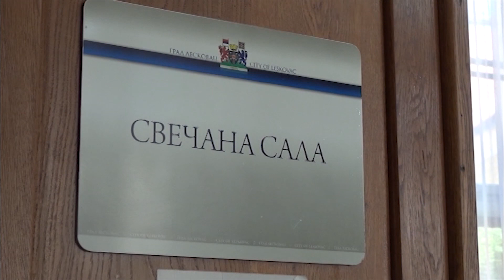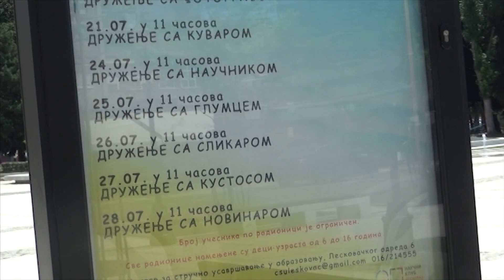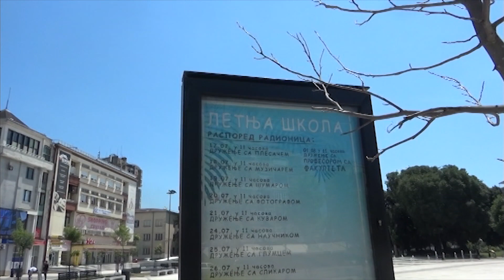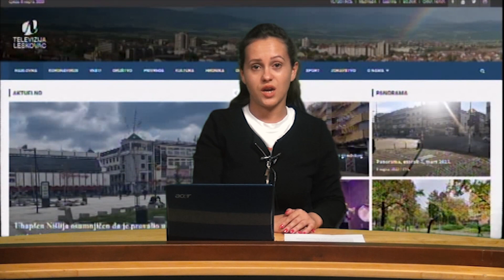Panorama 12.7.2023. | TV Leskovac